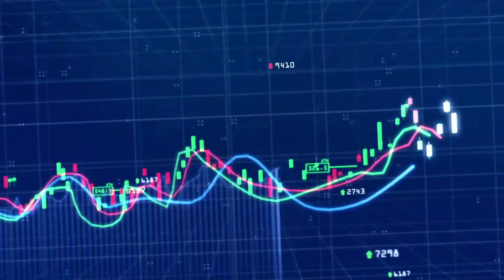ราคาเป้าหมายหุ้น DELTA 52 บาท : [Biz Talk]